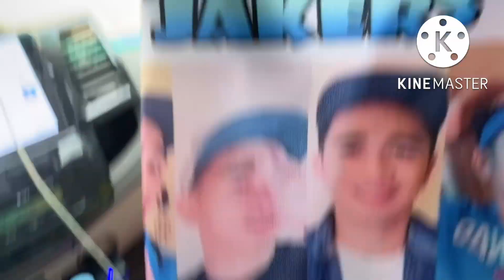Basketball is Life | Jakers TV vs Manasala: Championship Game - U21 Phanosa 2022 : vlog#35